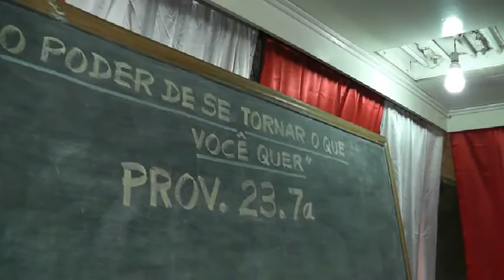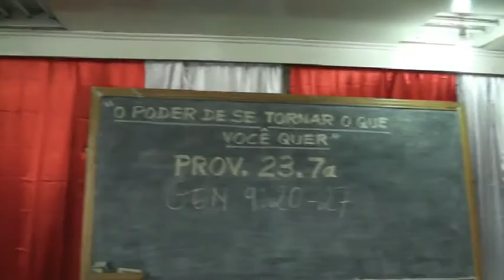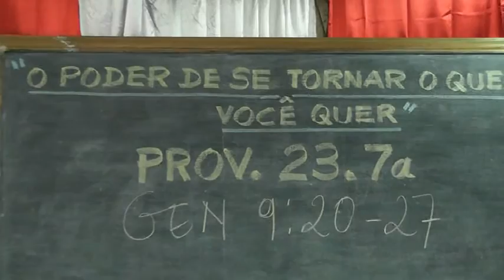Le Pouvoir de devenir - Partie 2